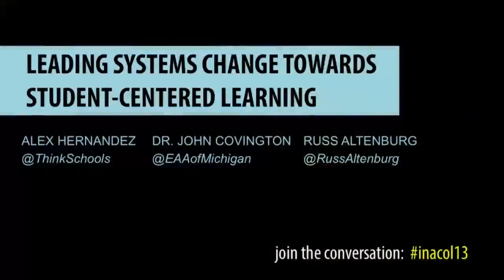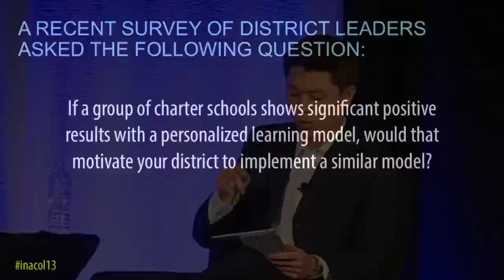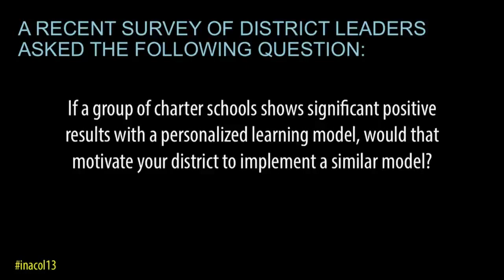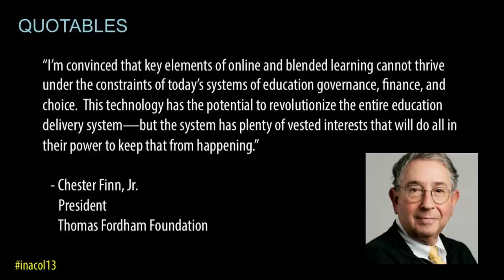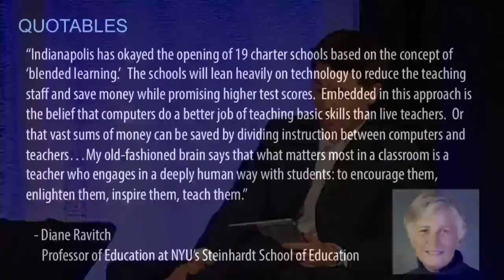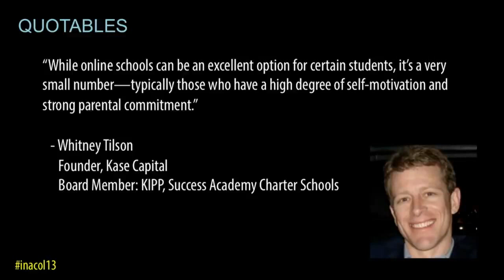iNACOL 2013 Symposium - Monday - Leading Systems Change toward Student Centered Learning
Leading systems change in education requires creating room for innovation, setting a strong vision and creating collective capacity to manage transformation at all levels of the education system.

This luncheon keynote panel will inspire and challenge our thinking on leading change as they share compelling stories of their successes and lessons learned toward the ultimate goal of dramatically improving learning environments at scale via personalized, student-centered learning.

Their commitment to equity and excellence for our nation's most challenged youth — with a central and nonnegotiable focus on students — shines through in their work to transform teaching and learning in schools. These leaders are managing different levels of systems change and are forging pathways to new learning models with the goal of significant advancements in learner growth and outcomes.

Be inspired as the keynote panel engages in frank discussion, sharing their guiding vision and roadmaps for achieving their goal as leaders of systems change to bring mastery-based, personalized learning models to scale.

Panelists:

Russell Altenburg (moderator), Assistant Director, The Broad Foundation
John Covington, Chancellor, Education Achievement Authority of Michigan
Alex Hernandez, Partner, Charter School Growth Fund